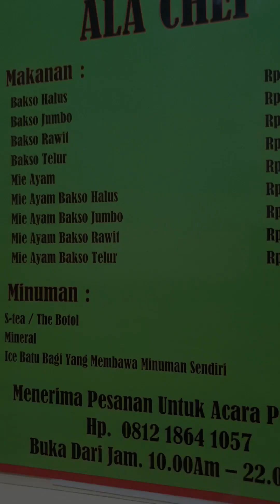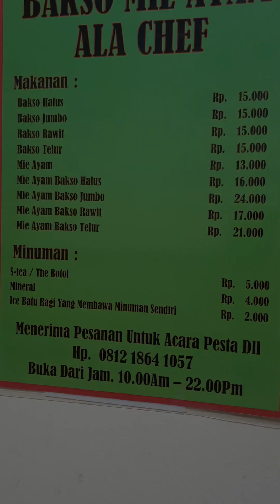MIE AYAM BAKSO ALA CHEF | YANG LAGI VIRAL WAJIB COBA DI BINTARO | PINDAH LOKASI !!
mie ayam bakso dengan sensasi rasa yg berbeda dari biasa nya !! dimana yg membuat atau yg punya nya adalah mantan chef dari restoran ternama , dengan ayam yg sangat besar besar potongan nya serta bakso yg rasa nya daging BANGEETT COOYY !!!
kalian wajib mencoba nya yagesya di jamin rasa nya sangat menjanjikan !!